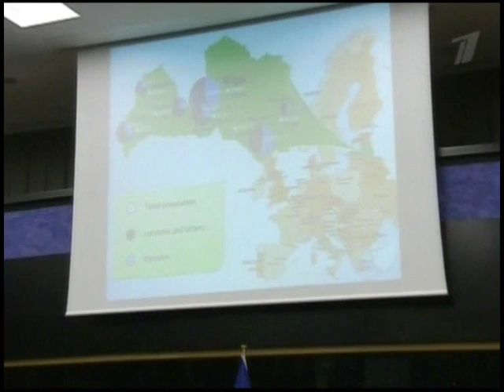фотографии Жданок и Линдермана в Европарламенте 17 2 2012